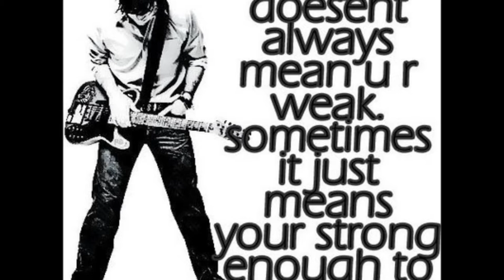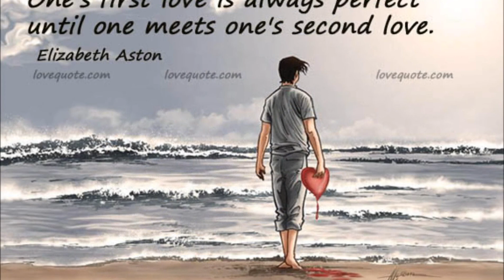DJ Manji Bewafa High Trip Mix 2012 HD